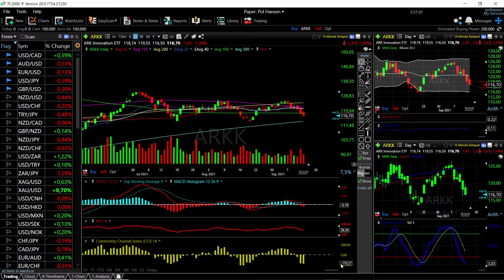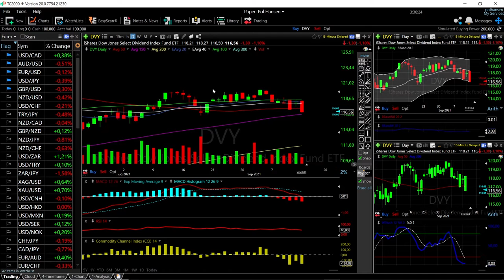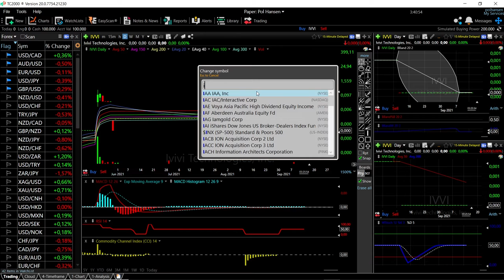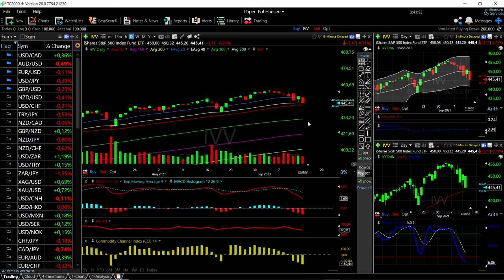ARKK, DVY, VTI, MCHI and IVV forecast for September 15, 2021